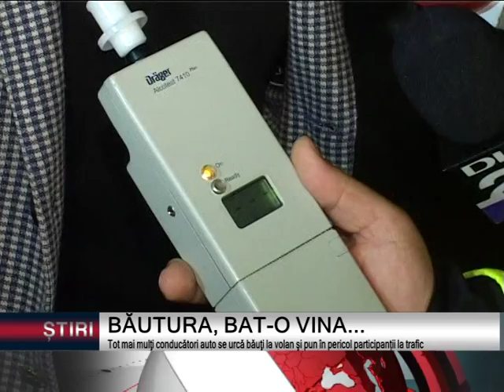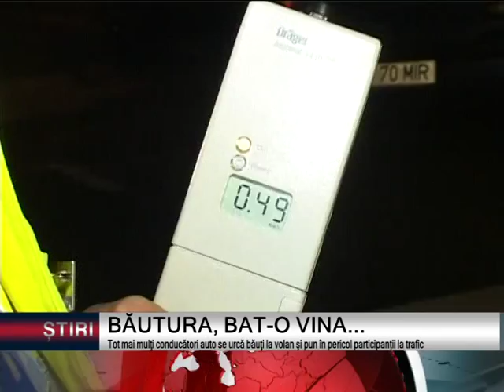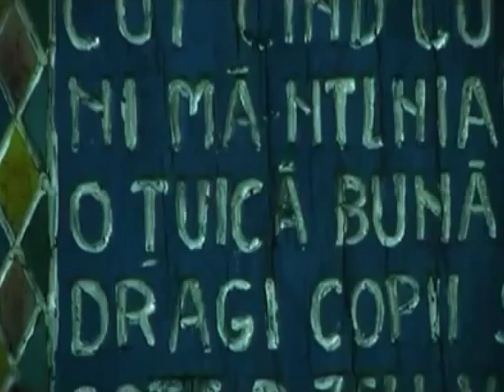BĂUTURA, BAT O VINA